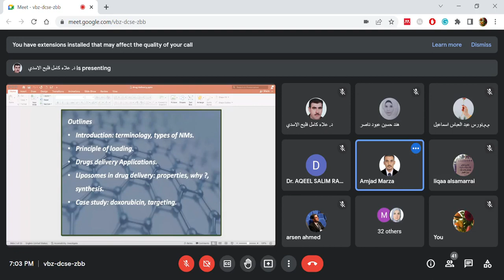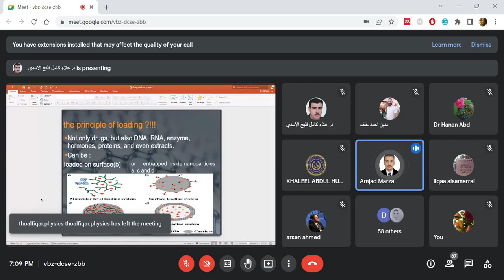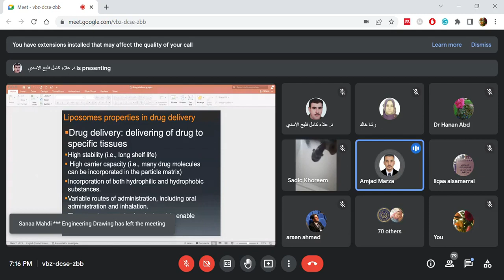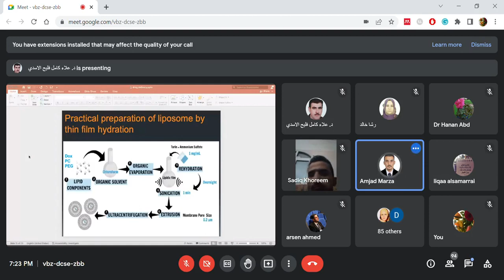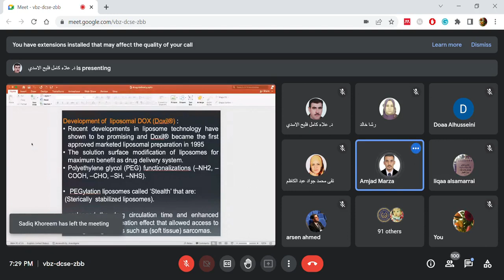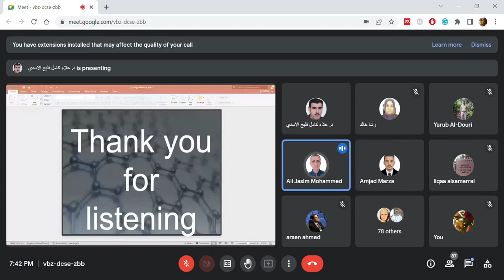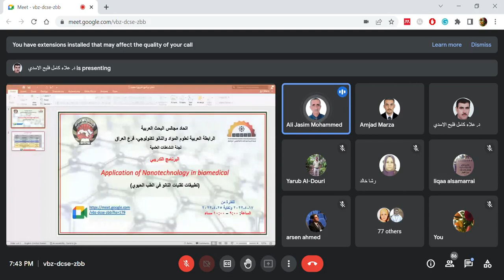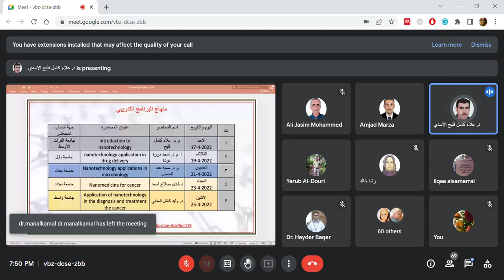د.امجد عودة مرزا Lec.2: Application of Nanotechnology in drug delivery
الرابطة العربية لعلوم المواد والنانوتكنولوجي -فرع العراق
رابط الانضمام للرابطة